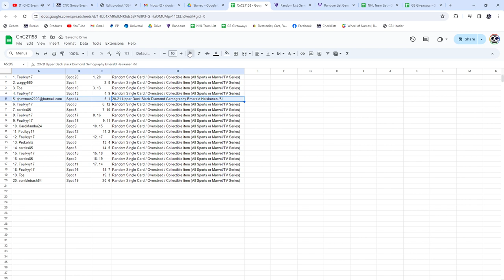Miro Heiskanen Autograph Hockey Chancer Break - CNC GB #21,158